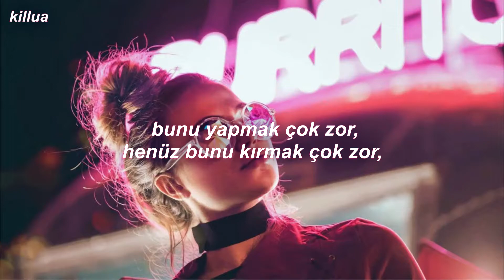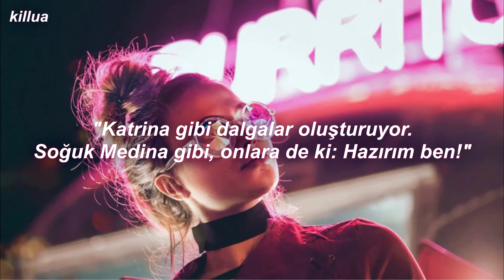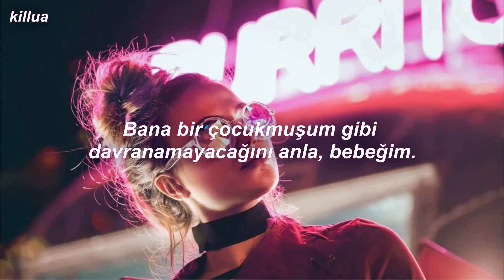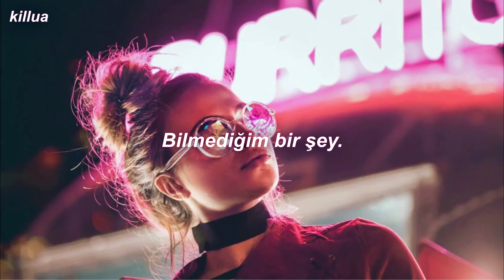Selena Gomez // Tell Me Something I Don't Know (Türkçe Çeviri)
~Hatalarım varsa affola,  düşüncelerinizi ve fikirlerinizi yorumda belirtmeyi unutmayın.~

Sözleri:
Everybody tells me that it's so hard to make it
It's so hard to break in
There's no way to fake it
Everybody tells me that it's wrong what I'm feeling
I shouldn't believe in the dreams that I'm dreaming

I hear it every day
I hear it all the time
I'm never gonna amount to much
But they're never gonna change my mind, no

Tell me, tell me, tell me something I don't know
Something I don't know
Like how many inches in a mile
What it takes to make you smile
Get you not to treat me like a child, baby

Tell me, tell me something I don't know

Everybody tells me I don't know what I'm doing
This life I'm pursuing
The odds I'd be losing
Everybody tells me that it's one in a million
One in a billion
One in a zillion

Selena, hit the track
Like Katrina, making waves
Like Cold Medina, make them say, "I'm ready!"
Are you ready for it? (Yeah, I'm ready for it)
Really ready for it? (Yeah, I'm ready for it)
I know I'm gonna get there someday
It doesn't help when you say it won't be easy